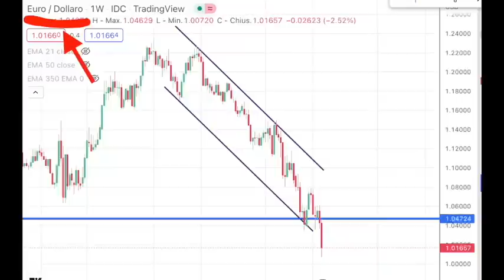Il Crollo dell'Euro: Ai minimi degli ultimi 20 anni. I tuoi Risparmi bruciati.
Canale Telgram